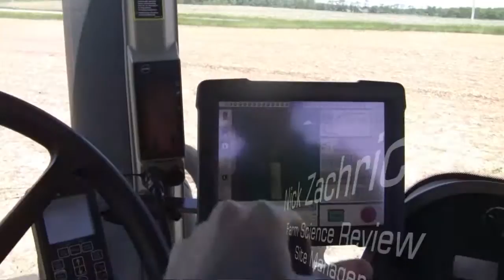Cab Cam- Nick Zachrich Farm Science Review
Ty Higgins rides along with Nick Zachrich at the Ohio Farm Science Review.